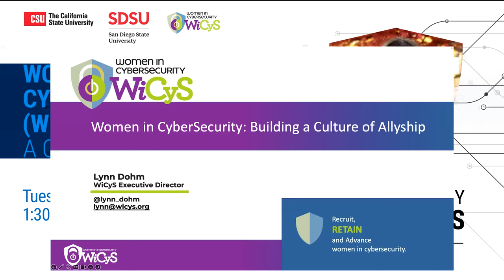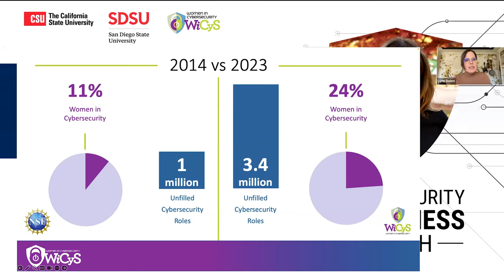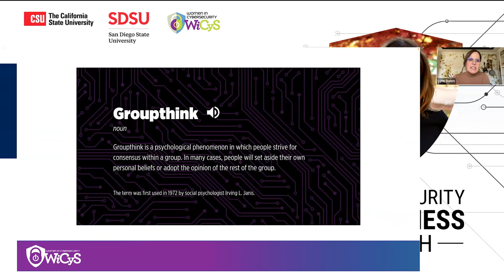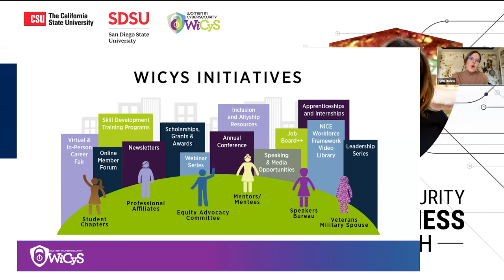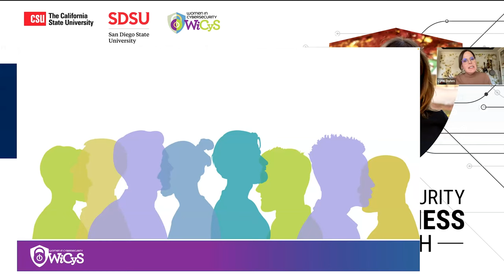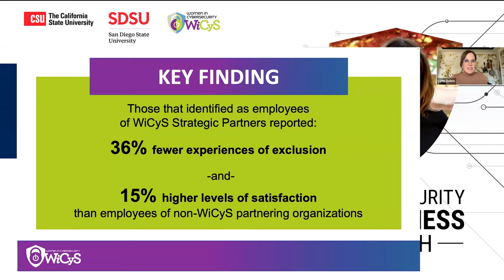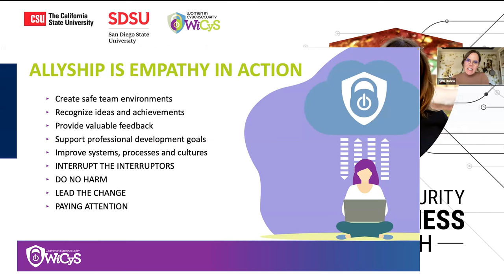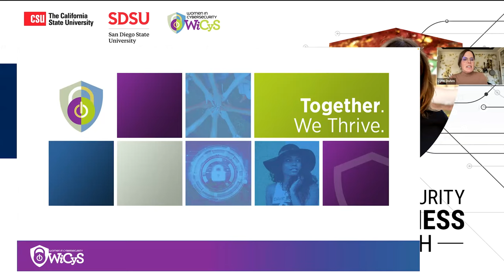Women in Cybersecurity WiCyS Chat Building a Culture of Allyship